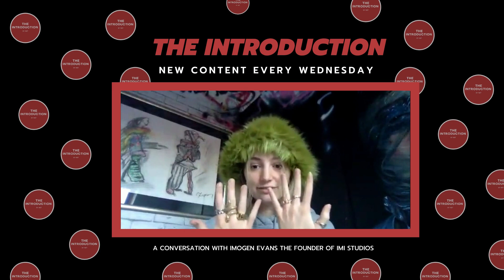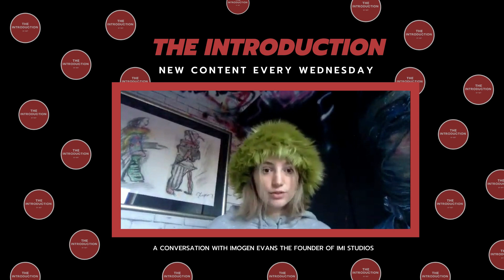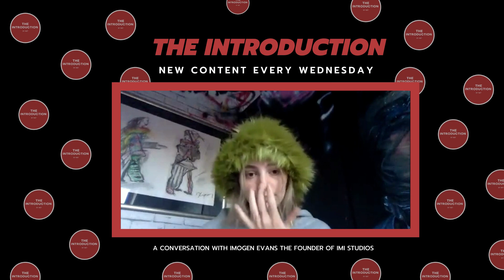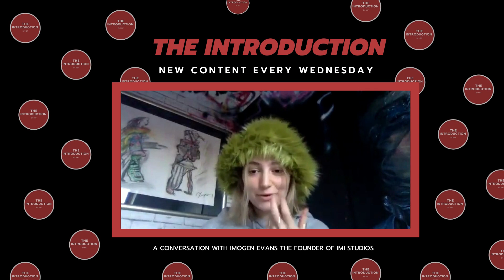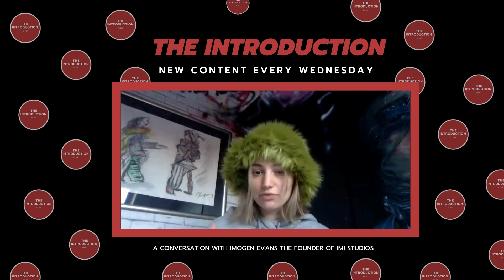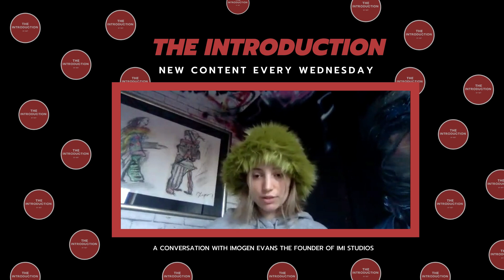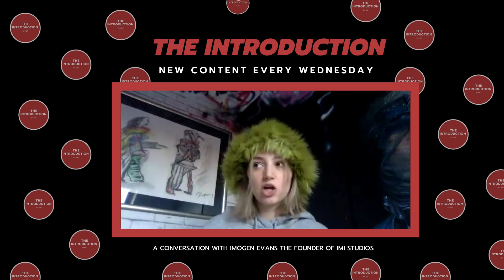The Introduction | S1 E2 | Imogen Evans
In this week's episode of The Introduction, Omari is back with fashion designer and founder of IMI Studios, Imogen Evans. She discusses how she get into fashion, her inspirations behind her latest collections, adapting to Covid-19 as a business owner, plus more.